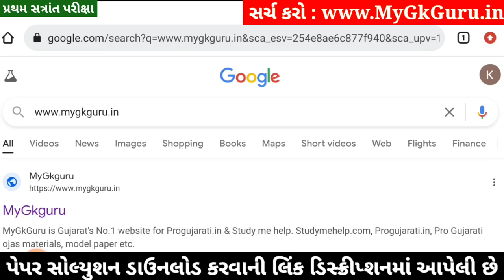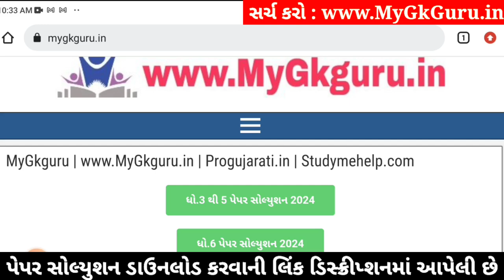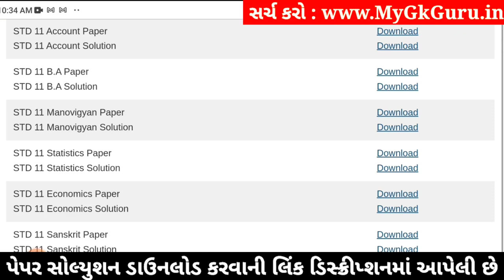Std 11 BA Paper Solution 2024 50 Marks, Std 11 BA First Exam Paper Solution 2024 October, Std 11 b.a